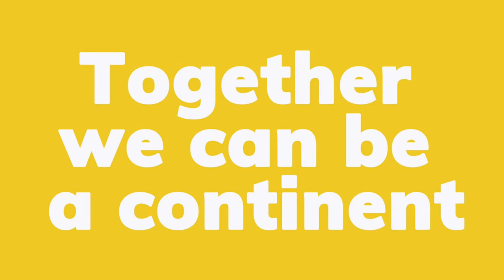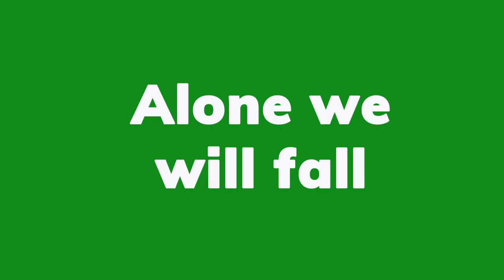Castaway by Jolyman & Deelion. Single from the album Standard Diving Dress.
Typographic animation I made for my song Castaway. I'm one half of the reggae duo Jolyman & Deelion. The song is about a guy that gets robbed as he arrives in NYC and is left phoneless. And someone without a smartphone in NYC feels like a castaway on a strange island. Our album is on all digital platforms and you can listen to it here.